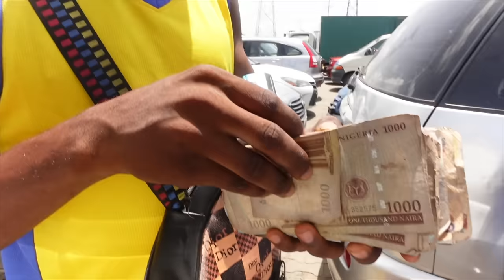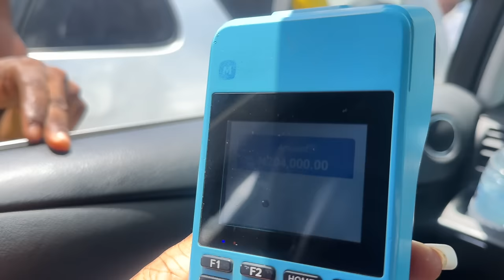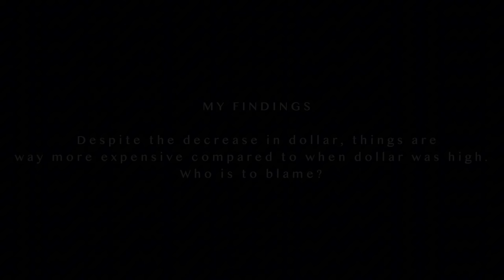THE LATEST PRICES OF GOODS IN NIGERIAN MARKET 2024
Hello! its your soft babe. Today I’m to be taking you to the market and get to know the latest prices of goods in 2024 Nigeria.

 Lots of love from your SOFT BABE.
 xoxo

T JUDITH UREVBU"
    I'm a Lagos based YouTuber, Entrepreneur and Digital Creator. A mom of the most cutest kids you would ever see.My vlogs are just snippets of my life.